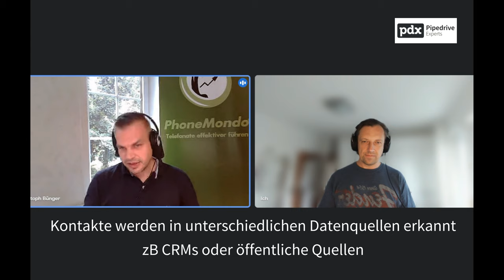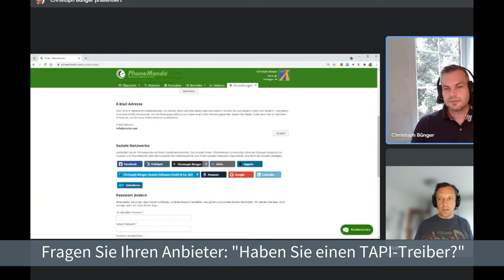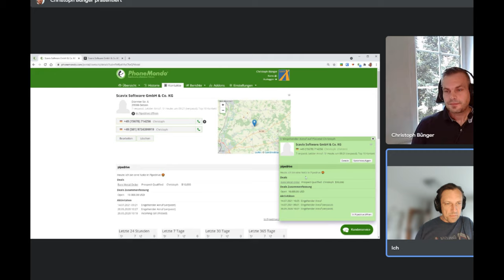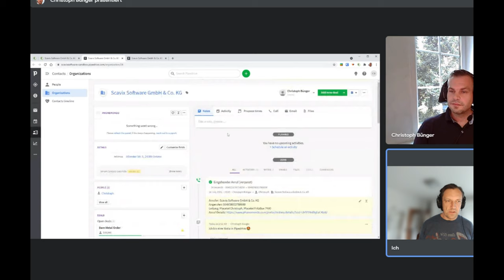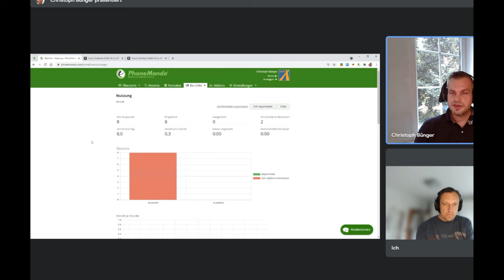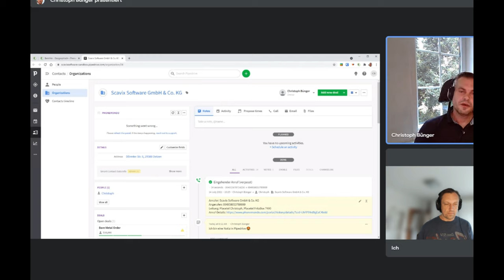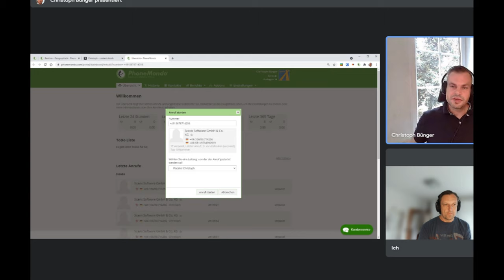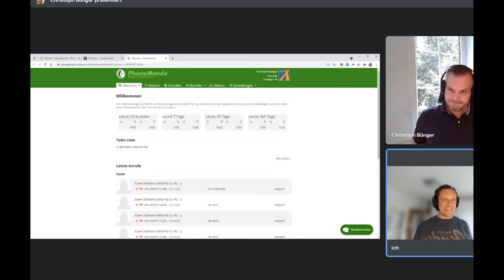Telefonieren mit dem CRM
Telefonate über das CRM sind eine relativ komplexe Angelegenheit. Die Möglichkeiten sind sehr vielfältig und deswegen lässt man lieber gleich Profis ran. Wie zum Beispiel Christoph Bünger von Scavix Software.

Er und sein Team haben mit PhoneMondo ein Tool programmiert, das die gebräuchlichsten CRMs mit den gebräuchlichsten Telefonanbietern und -anlagen verbindet. Mit ihm redet Bernd Auer von über die unterschiedlichen Möglichkeiten der Telefonie.

PhoneMondo erlaubt es Ihnen nicht nur, per Klick aus dem CRM heraus zu telefonieren, sondern erkennt auch Anrufe an Ihre Telefonnummer anhand unterschiedlicher Datenquellen.